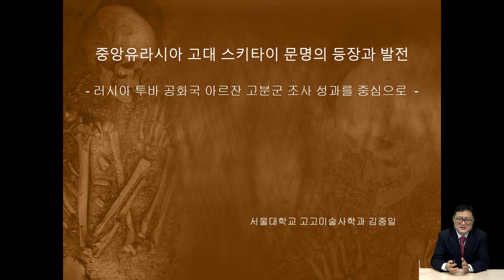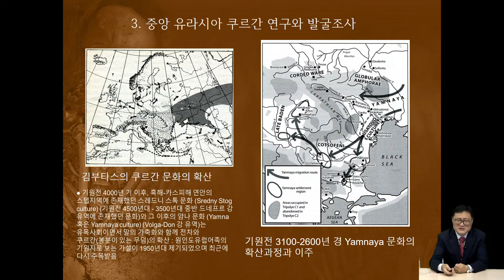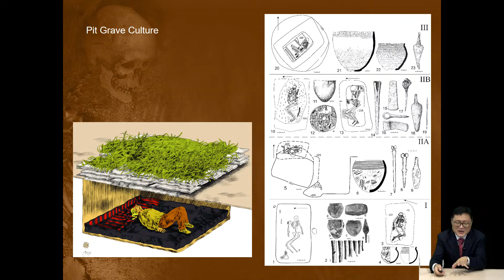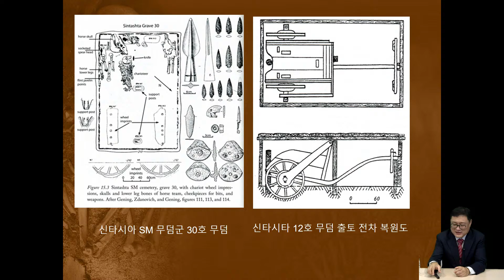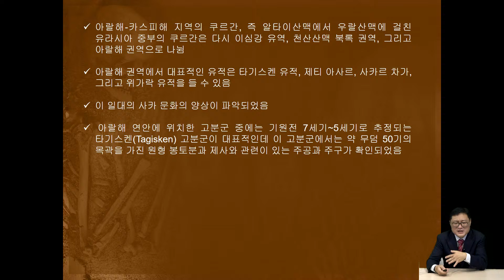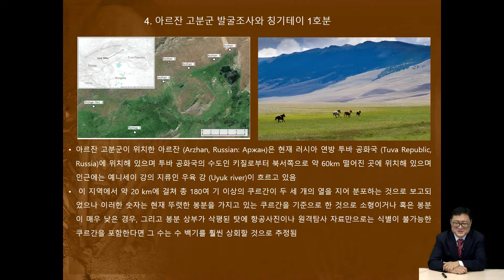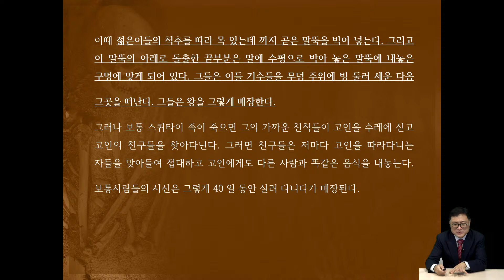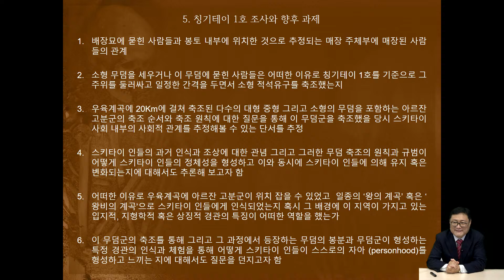2021년 하반기 수요교양강좌 7강 (중앙유라시아 고대 스키타이 문명의 등장과 발전)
서울대학교 박물관 수요교양강좌입니다. 2021년 하반기에는 고대 유라시아의 역사와 문화를 탐구하고 이해해보는 기회를 마련하였습니다. 7강에서는 서울대학교 고고미술사학과 김종일 교수님을 모셨습니다.

2021년 하반기 수요교양강좌: 유라시아의 고대 문명
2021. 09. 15. ~ 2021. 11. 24. (매주 수요일, 총 10회)